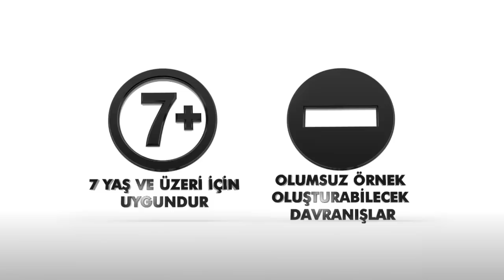İki Yalancı İlk Bölüm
İki Yalancı, birbirlerini Bodrum'da buluyor; yalanlar aralarında bir aşk doğmasına neden oluyor! Serkan ve Cenk çalıştıkları tamirhaneden kovulunca, Bodrum’a arkadaşları Naci’nin yanına giderler. Bodrum gecelerine eğlenmek için çıktıklarında Duygu ile tanışan Serkan; Cenk ve Naci’nin uydurduğu yalanlar sonucunda kendilerini bir iş adamı olarak tanıtır. Aynı zamanda Duygu da arkadaşı Burcu’nun söylediği yalanlara ortak olmak zorunda kalır.

Evlilik hayalleri kurduğu çocukluk aşkı tarafından para uğruna terk edilen Serkan ve işinden atılıp evdeki baskıdan bunalan Duygu, birbirlerinden habersiz Bodrum’un yolunu tutarlar. Yaşadıkları hayattan kurtulmak için kolay yoldan zengin olmanın hayallerini kuran arkadaşlarının ısrarlarıyla, kendilerini bir dizi yalanın içinde bulan ikili gönüllerine düşecek sevdadan habersizdirler.

Söyledikleri yalanlar ayaklarına dolanıp ayrılmak zorunda kalana kadar tozpembe olan bu aşk, imkânsız bir kara sevdaya dönüşüp Serkan ve Duygu’nun yollarını ayıracaktır. Ta ki, başka bir yerde başka yalanlarda karşılaşana dek…